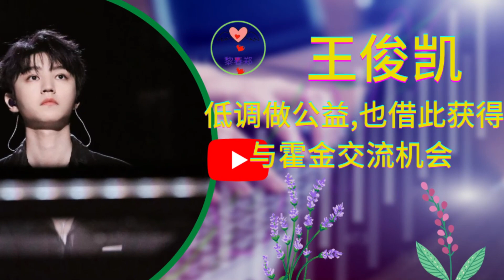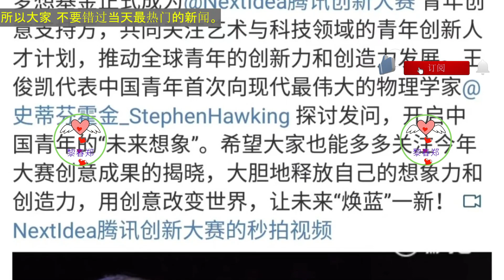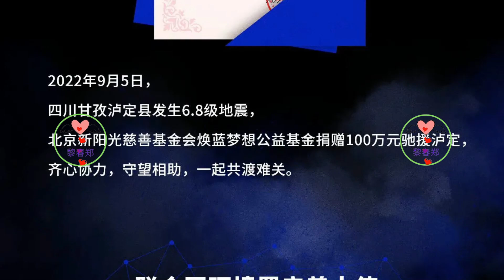【黎春郑 2023 年 1月28日】 王俊凯低调做公益,也借此获得与霍金交流机会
【黎春郑 2023 年 1月28日】 王俊凯低调做公益,也借此获得与霍金交流机会欢迎来到“黎春郑”频道,请订阅频道,所以大家 不要错过当天最热门的新闻。